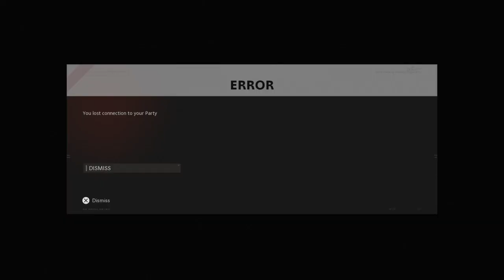Call of Duty®: Black Ops Cold War_20211207024900